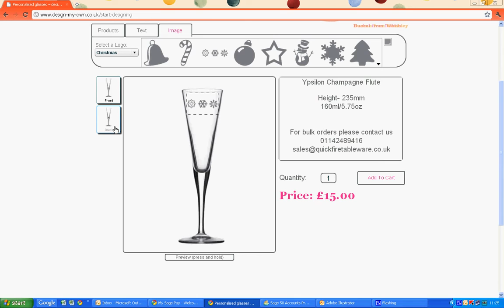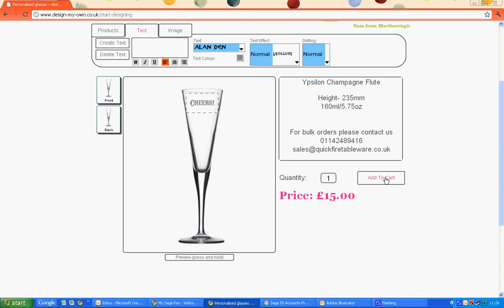Champagne glass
Try your hand at designing your own personalised champagne flute. These will make the perfect Christmas gift for a loved one!